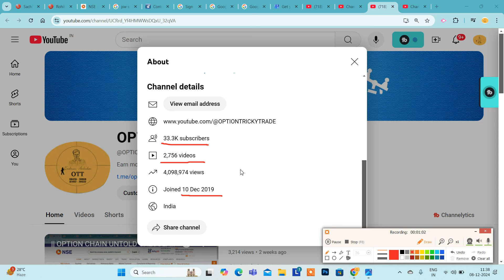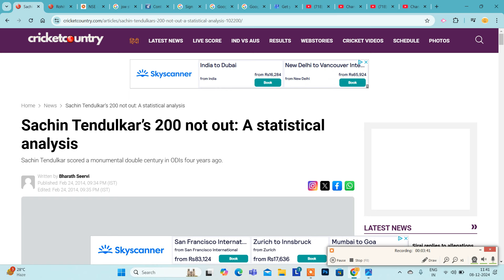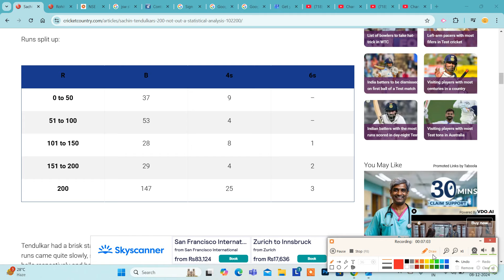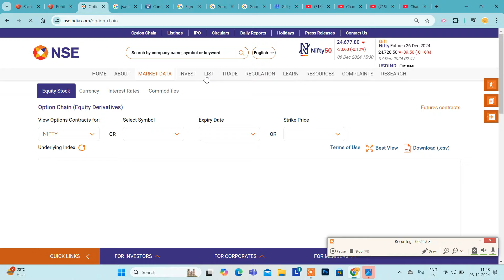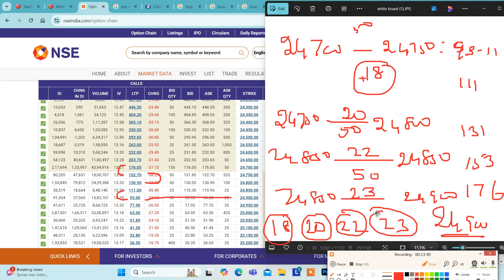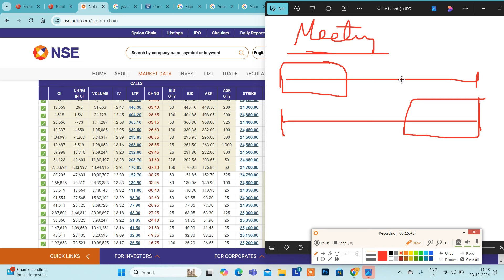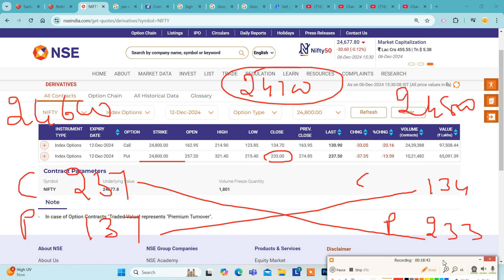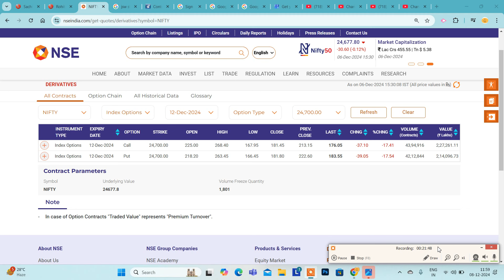இது மட்டும் தெரிஞ்சா OPTION GREEKS மிகவும் எளிதா..?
Santhosh
COIMBATORE